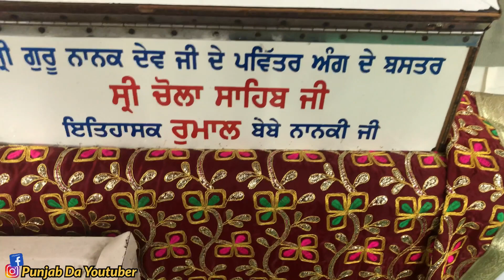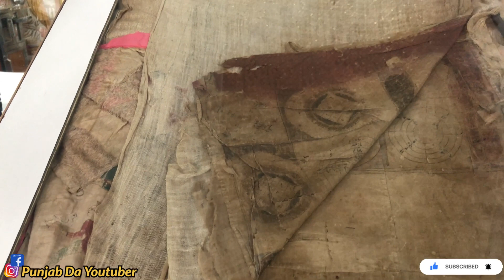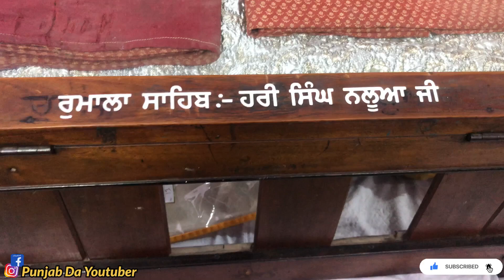520 ਸਾਲ ਪੁਰਾਣਾ ਚੋਲਾ ਗੁਰੂ ਨਾਨਕ ਦੇਵ ਜੀ ।Sarb&Sarb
520 ਸਾਲ ਪੁਰਾਣਾ ਚੋਲਾ ਗੁਰੂ ਨਾਨਕ ਦੇਵ ਜੀ 4 ਭਾਸ਼ਾ ਇਸ ਚੋਲੇ ਉੱਪਰ ਲਿਖੀਆਂ ਹਨ. Sarb&Sarb.

🔶ਵੀਡੀਓਂ ਬਾਰੇ ਜਾਣਕਾਾਰੀ👇

ਗੁਰੂਦਵਾਰਾ ਸ਼੍ਰੀ ਚੋਲਾ ਸਾਹਿਬ

 ਜਦੋਂ ਸ੍ਰੀ ਗੁਰੂ ਨਾਨਕ ਦੇਵ ਜੀ ਚੌਥੀ ਉਦਾਸੀ ਵੇਲੇ 1519 ਈ: ਵਿੱਚ ਅਰਬ ਦੇਸ਼ ਵਿੱਚ ਗਏ ਤਾਂ ਅਰਬ ਦੇਸ਼ ਦੇ ਲਾਜਵਰ ਬਾਦਸ਼ਾਹ ਨੂੰ ਸੂਚਨਾ ਮਿਲੀ ਕਿ ਸਾਡੇ ਇਲਾਕੇ ਵਿੱਚ ਇੱਕ ਹਿੰਦੂ ਫਕੀਰ ਹੈ ਜੋ ਪ੍ਰਚਾਰ ਕਰ ਰਿਹਾ ਹੈ, ਤਾਂ ਲਾਜਵਰ ਬਾਦਸ਼ਾਹ ਨੇ ਗੁਰੂ ਸਾਹਿਬ ਨੂੰ ਸੱਦਾ ਭੇਜਿਆ।  ਉਸ ਦੀ ਅਦਾਲਤ.  ਰਾਜੇ ਕੋਲ ਇੱਕ ਜਾਦੂਈ ਚੋਲਾ ਸੀ, ਜਿਸ ਨੂੰ ਪਹਿਨਣ ਨਾਲ ਧਰਮ ਪਰਿਵਰਤਨ ਹੋ ਜਾਂਦਾ ਸੀ।  ਪਹਿਨਣ ਵਾਲਾ ਮੁਸਲਮਾਨ ਧਰਮ ਧਾਰਨ ਕਰਦਾ ਸੀ।  ਗੁਰੂ ਸਾਹਿਬ ਦਾ ਉਪਦੇਸ਼ ਸੁਣ ਕੇ ਬਾਦਸ਼ਾਹ ਨੇ ਸੋਚਿਆ ਕਿ ਜੇਕਰ ਇਹ ਜਾਦੂਈ ਚੋਲਾ ਉਨ੍ਹਾਂ ਨੂੰ ਦੇ ਦਿੱਤਾ ਜਾਵੇ ਤਾਂ ਹਿੰਦੂ ਫਕੀਰ ਸਾਡੇ ਮੁਸਲਮਾਨ ਧਰਮ ਦਾ ਪ੍ਰਚਾਰ ਕਰਨਗੇ, ਜੋ ਸਾਡੇ ਧਰਮ ਲਈ ਬਹੁਤ ਲਾਹੇਵੰਦ ਹੋਵੇਗਾ।  ਪਾਤਸ਼ਾਹ ਨੇ ਸ੍ਰੀ ਗੁਰੂ ਨਾਨਕ ਦੇਵ ਜੀ ਨੂੰ ਚੋਲਾ ਦਿੱਤਾ।  ਗੁਰੂ ਸਾਹਿਬ ਜੀ ਨੇ ਕਿਹਾ ਕਿ ਜੇ ਤੂੰ ਚੋਗਾ ਦੇਣਾ ਹੈ ਤਾਂ ਤੂੰ ਆਪ ਹੀ ਮੈਨੂੰ ਪਾ ਦੇ।  ਇਹ ਸੁਣ ਕੇ ਬਾਦਸ਼ਾਹ ਨੇ ਦੇਰ ਨਾ ਕੀਤੀ ਅਤੇ ਅਫਸਰ ਨੂੰ ਹੁਕਮ ਦਿੱਤਾ ਕਿ ਗੁਰੂ ਸਾਹਿਬ ਨੂੰ ਇਹ ਪਹਿਨਾਉਣ ਵਿਚ ਮਦਦ ਕਰੋ।  ਕਿਉਂਕਿ ਗੁਰੂ ਸਾਹਿਬ 'ਤੇ ਚੋਲੇ ਦਾ ਕੋਈ ਮਾੜਾ ਪ੍ਰਭਾਵ ਨਹੀਂ ਸੀ, ਫਿਰ ਕੁਝ ਸਮੇਂ ਬਾਅਦ ਲਾਜਵਾੜੇ ਪਾਤਸ਼ਾਹ ਨੇ ਕਿਹਾ ਕਿ ਤੁਸੀਂ ਇਸ ਨੂੰ ਉਤਾਰ ਦਿਓ, ਤਾਂ ਗੁਰੂ ਸਾਹਿਬ ਨੇ ਕਿਹਾ, ਤੁਸੀਂ ਇਹ ਮੇਰੇ 'ਤੇ ਪਾ ਦਿੱਤਾ ਹੈ, ਹੁਣ ਤੁਸੀਂ ਇਸਨੂੰ ਉਤਾਰ ਦਿਓ।  ਲਾਜਵਰਡ ਰਾਜੇ ਨੇ ਫਿਰ ਅਫ਼ਸਰ ਨੂੰ ਚੋਗਾ ਉਤਾਰਨ ਦਾ ਹੁਕਮ ਦਿੱਤਾ।  ਜਦੋਂ ਅਫਸਰ ਨੇ ਇਸ ਚੋਲੇ ਨੂੰ ਉਤਾਰਨਾ ਸ਼ੁਰੂ ਕੀਤਾ ਤਾਂ ਇਹ ਸ਼੍ਰੀ ਗੁਰੂ ਨਾਨਕ ਦੇਵ ਜੀ ਦੇ ਸਰੀਰ ਦਾ ਹਿੱਸਾ ਬਣ ਗਿਆ ਅਤੇ ਸਰੀਰ ਨਾਲ ਚਿਪਕ ਗਿਆ।  ਰਾਜਾ ਹੈਰਾਨ ਹੋ ਗਿਆ ਅਤੇ ਅਫਸਰ ਨੂੰ ਆਪਣੀ ਤਾਕਤ ਨਾਲ ਇਸ ਨੂੰ ਹਟਾਉਣ ਦਾ ਹੁਕਮ ਦਿੱਤਾ।  ਗੁਰੂ ਸਾਹਿਬ ਨੂੰ ਤਸੀਹੇ ਦਿਓ ਅਤੇ ਉਹ ਆਪ ਹੀ ਹਟਾ ਦੇਣਗੇ।  ਗੁਰੂ ਸਾਹਿਬ ਜੀ ਨੂੰ ਤਸੀਹੇ ਦਿੱਤੇ ਗਏ ਪਰ ਗੁਰੂ ਸਾਹਿਬ ਉੱਤੇ ਕੋਈ ਅਸਰ ਨਹੀਂ ਹੋਇਆ।  ਗੁਰੂ ਸਾਹਿਬ ਦੇ ਦਰਸ਼ਨ ਕਰਕੇ ਰਾਜੇ ਨੂੰ ਗੁਰੂ ਸਾਹਿਬ ਦੇ ਪੈਰੀਂ ਪੈਣਾ ਪਿਆ। ਵੀਡੀਓਂ ਵੱਧ ਤੋਂ ਵੱਧ ਸ਼ੇਅਰ ਕਰਨਾ ਜੀ।
ਧੰਨਵਾਦ

➡️ About this video:- GURUDWARA SHRI CHOLA SAHIB DERA BABA NANAK

When Shri Guru Nanak Dev ji  went to  the arbian county In 1519 at to ad during the fourth Udhasi, the Lajward king of the Arab country was informed that there is a Hindu fakir who is preaching in our area The Lajward king sent GURU SAHIB an invitation to his court. The king had a magical chola which by wearing would lead to religious conversion. The wearer used to adopt the Muslim religion. After hearing GURU SAHIB teachings, the king thought that if this magical robe is given to him, then the Hindu fakir will preach for our Muslim religion which will be very beneficial for our religion. The king gave robe to SHRI GURU NANAK DEV JI. GURU SAHIB ji said that if you want to give the robe  then you should yourself put it on me. After hearing this, the king did not delayed and ordered the officer to help GURU SAHIB to wear this. As there was no bad effect of the robe on GURU SAHIB Then after some time Lajvard king said that you should take it off then GURU SAHIB said you have put it on me now you should take it off. Lajvard king again ordered the officer to take off the robe. When the officer started to remove this robe it became part of the body of Shri Guru Nanak Dev ji and stuck to the body. The king was surprised and ordered the officer to remove it with his own strength. Torture GURU SAHIB and he will remove himself. Guru  Ji was tortured but there was no effect on Guru ji. After seeing GURU SAHIB ji the king had to fall on Guru sahib feet.

➡️ My Gears For Videos:-

➡️ Video dekhn lyi aap ji da dhanwad.
Rabb RakhaA